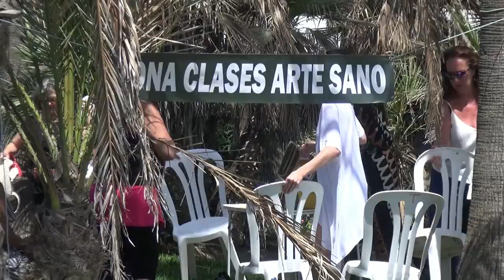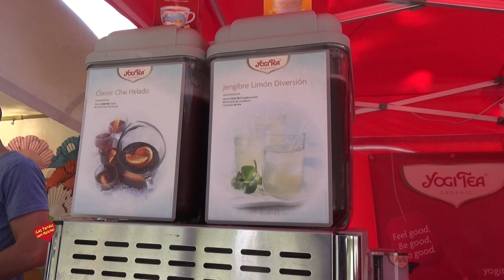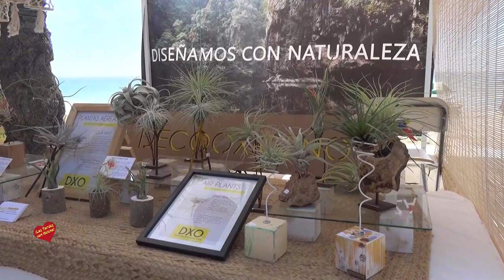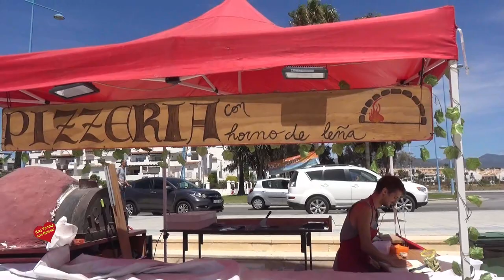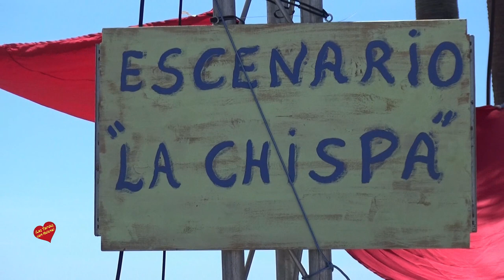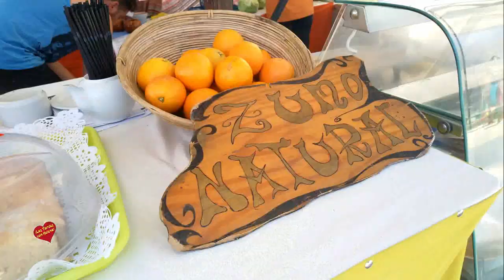Inaugurado el XV Festival Arte Sano Paseo Maritimo de San Pedro Alcántara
La Playa de la Salida de San Pedro Alcántara acogerá este sábado y domingo, 27 y 28 de julio, de 9.00 a 00.00 horas, la celebración del XV Festival Arte Sano, que reunirá a 50 puestos y celebrará un centenar de actividades gratuitas. El teniente de alcalde sampedreño, Javier García, ha presentado hoy este evento acompañado de la concejala de Políticas Sociales, Begoña Rueda, y de Anabel Acevedo y Mónica Bereuther, organizadoras del festival. “Es una cita muy importante con un programa muy completo”, ha subrayado García, al tiempo que ha animado a todos los ciudadanos a participar en las conferencias, talleres y conciertos. “Nuestro objetivo no sólo es seguir apoyándolo sino potenciándolo en las siguientes ediciones porque es una actividad muy interesante”, ha afirmado.

         Arte Sano ofrecerá a los asistentes talleres de circo, yoga, relajación, taichí, conocimiento personal, flamenco o danza oriental, entre otros, además de música en directo y puestos con comida ecológica y artículos dedicados a la salud y al bienestar. Bereuther, que ha agradecido el respaldo de la Tenencia de Alcaldía de San Pedro Alcántara, ha invitado a acercarse a conocer de manera gratuita distintas terapias. Por su parte, Acevedo ha puesto el acento en que el evento “está teniendo mucha repercusión fuera el municipio y se está convirtiendo en punto de encuentro”. El programa completo puede consultarse en este enlace.